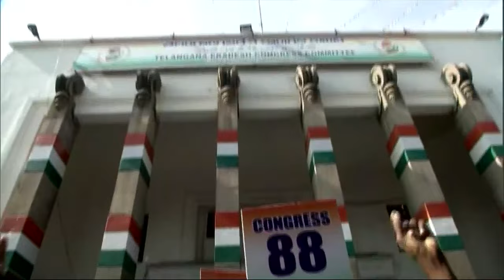Congress Celebration in Telangana | তেলেংগানাত আৰম্ভ কংগ্ৰেছৰ বিজয় উল্লাস N18V | Assembly Election